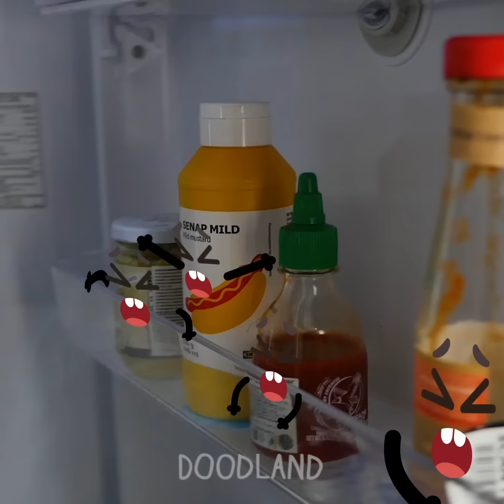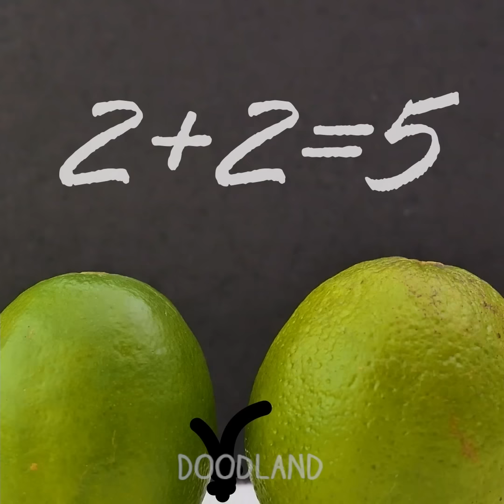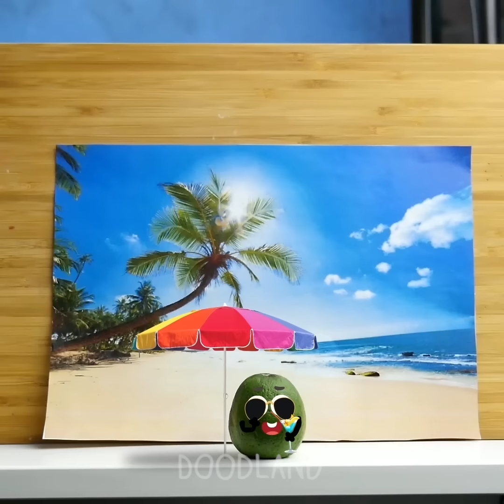Extraordinary Things Are Looking For Adventures! Secret Life Of Talking Food - Doodland 757